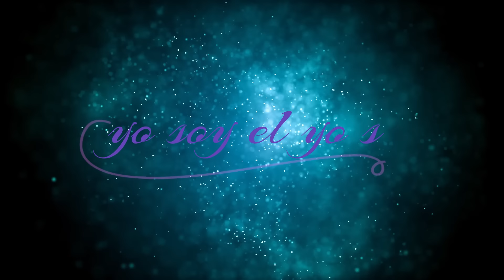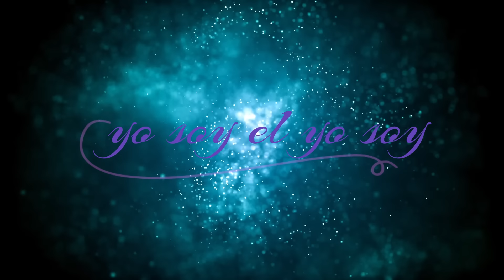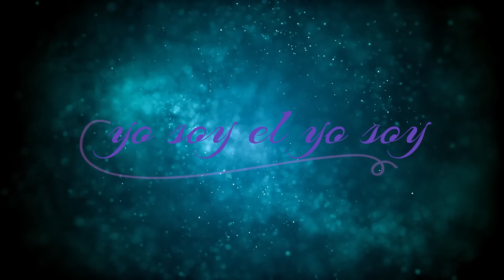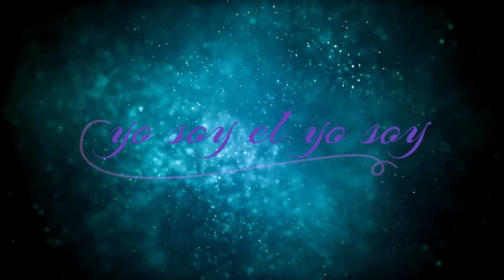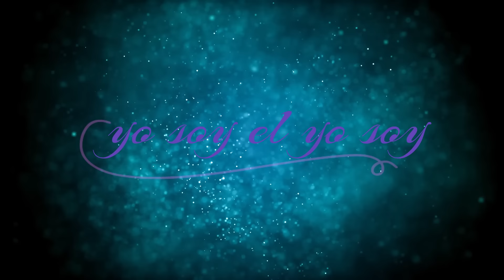HO´OPONOPONO PARA LA ABUNDANCIA ☘ Colibrí para el Dinero, Prosperidad y el Éxito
1. Debes entender que el universo conspira a favor de lo que pides con tus pensamientos, tus palabras y tus acciones, sean buenos o malos. Por eso, examina con cuidado tus creencias sobre la prosperidad.

2. Cambiar los pensamientos. Dejar la queja y la carencia en tus palabras para que la abundancia, y el éxito fluyan a través de tus experiencias

3. Agradecer. El universo recompensa los pensamientos de gratitud.

El mundo tiene todo lo que necesitamos. Hay tanta abundancia en esta tierra que solo necesitamos creer en este hecho . Las creencias forjan la realidad. Entonces, debemos estar convencidos de nuestro derecho a ser prósperos y exitosos y que la abundancia es ilimitada.

Por eso las afirmaciones son tan poderosas como nosotros permitamos que sean. Ellas tienen poder porque, al igual que las oraciones o los mandamientos, las personas les atribuyen su propia energía. Realmente debemos sentir las afirmaciones cuando las pensemos o digamos; de lo contrario, serán palabras sin ningún sentido.

Si querés obtener pensamientos y reflexiones motivadoras cada día, y saber más de mi, seguime en Instagram @guadalupegarciacarrera

Recordá hacerlo mínimo 21 días para que penetre en tu subconsciente.
COMPARTILO PARA DESPERTAR MÁS CONSCIENCIAS